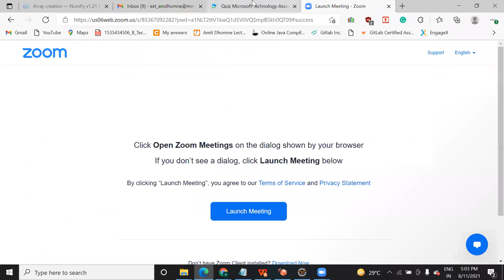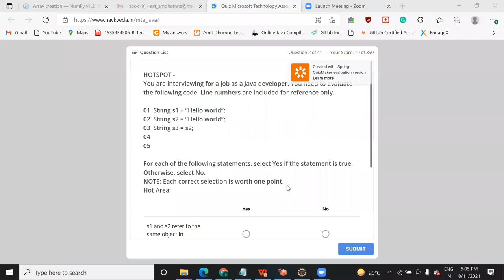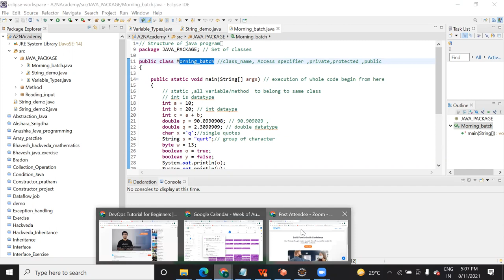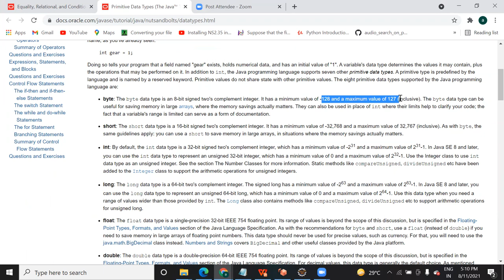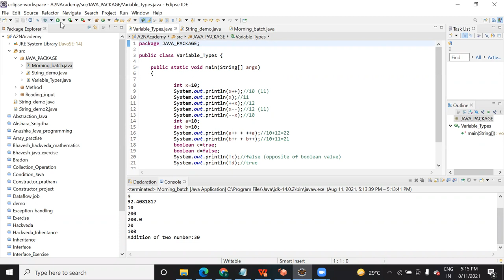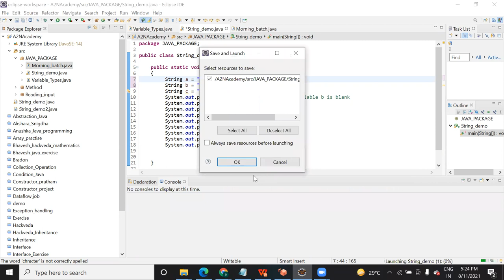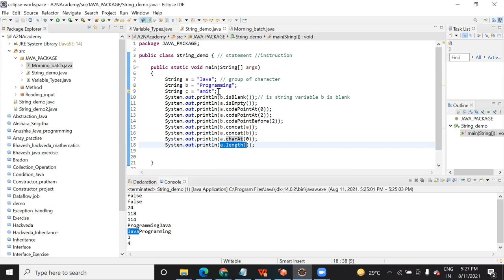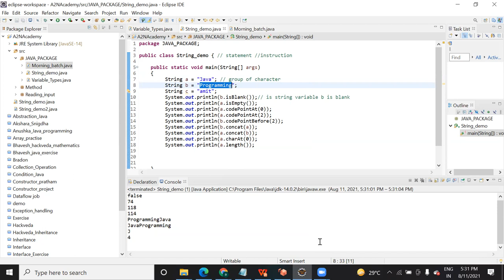MTA Java lecture String & operator handling Java